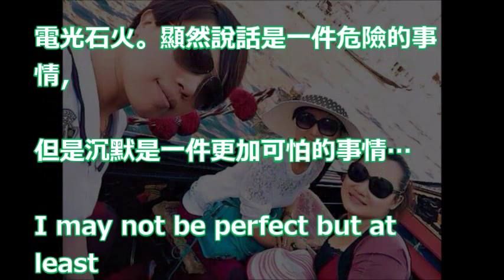【關係決裂】富婆Laura決定簽紙離婚 汪子琦索2億4千萬贍養費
瞓身支持年輕一輩 惠英紅挾金馬影后獎榮歸 50萬片酬換6位數鑽鏈